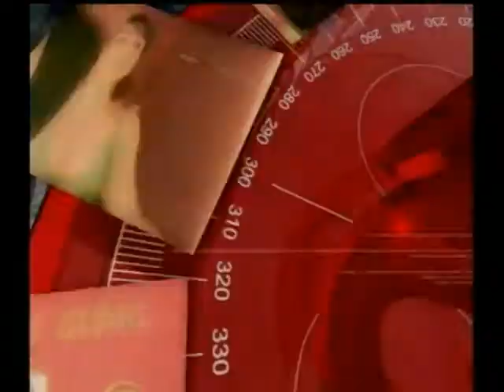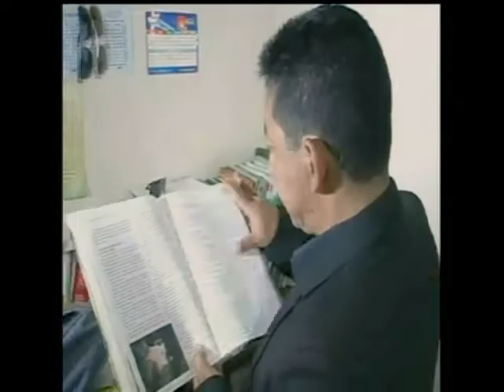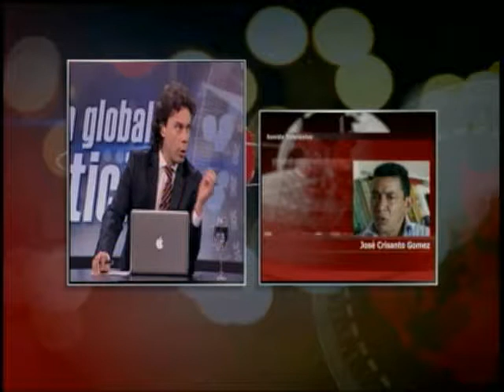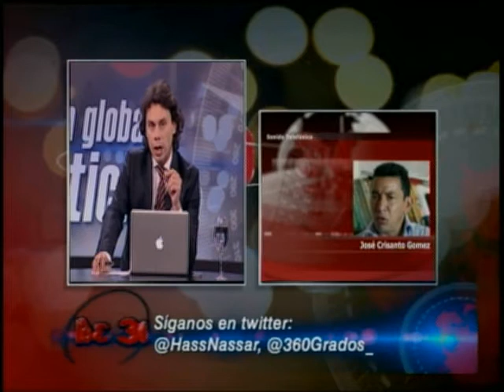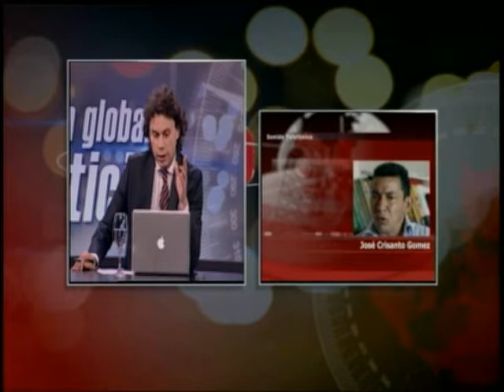Condena Jose Crisanto - Venezuela y Capriles